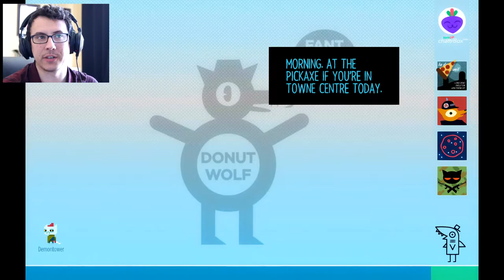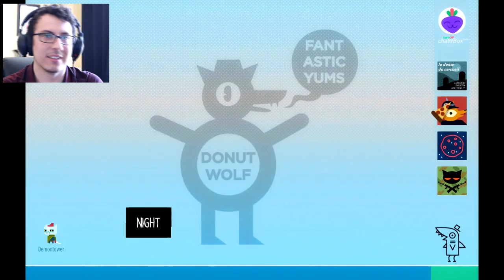WELL THIS IS AWKWARD... // Night in the Woods #9